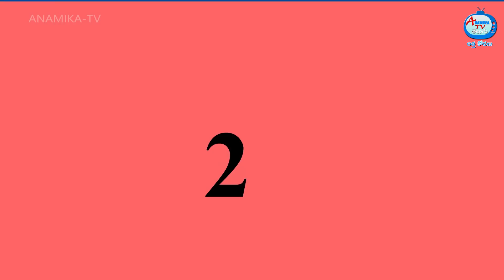సీరియల్ పిచ్చి అత్తా కోడళ్ళు | Anamika TV Atha Kodalu S1: E52 | Telugu Kathalu |Telugu Comedy Videos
సీరియల్ పిచ్చి అత్తా కోడళ్ళు | Anamika TV Atha Kodalu S1: E52 | Telugu Kathalu | Telugu Stories | Anamika Stories | Anamika TV Atha kodalu Comedy Stories